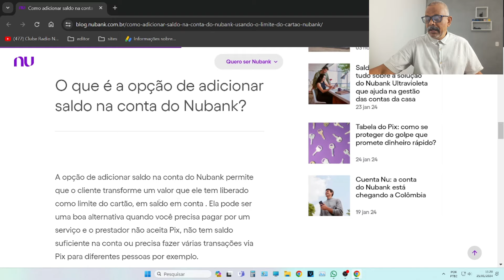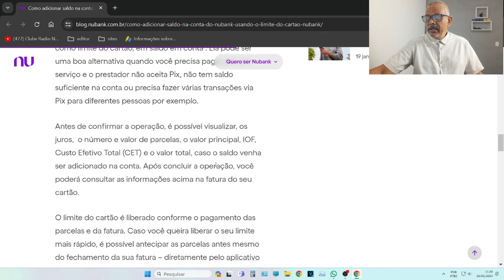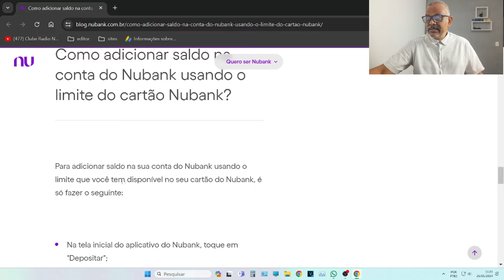SUPER NOVIDADE NO NUBANK SOBRE O SALDO DA CONTA E O CARTÃO DE CRÉDITO MASTERCARD clube radio news